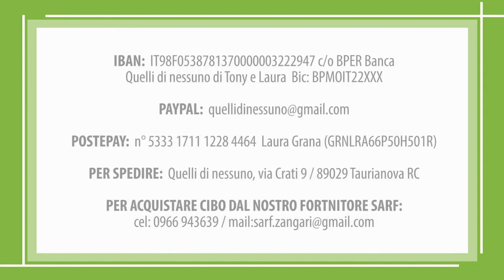L'arrivo di CICCIO ❣